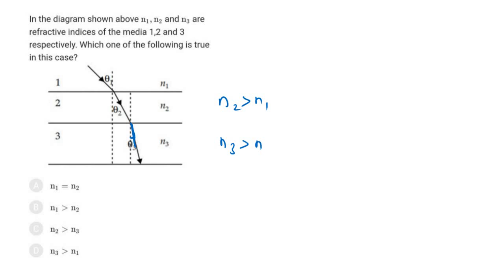In the diagram shown above n1,n2 and n3 are refractive indices of the media 1,2 and 3 respectively .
This channel is specially for resolving your queries on large scale grade 9 to 12 /iit/jee/neet and other competetive exams  . I try to resolve queries on your level.
I try to developed a creative mind without thinking what types of questions can be asked by you to me .
  !! Your success is my success !!
Creative mind can never fail